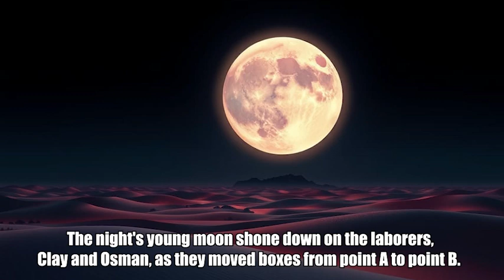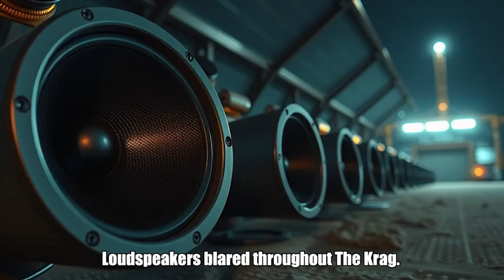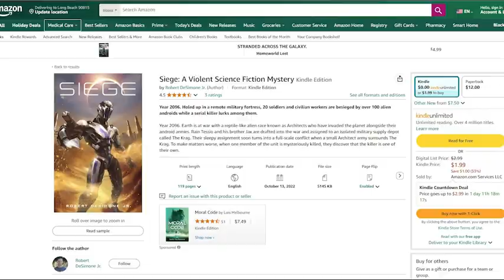20 Humans vs. 100 Androids | Siege - Part 1: The Krag | SciFi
SIEGE: A VIOLENT SCIENCE FICTION MYSTERY - Year 2096. Holed up in a remote military fortress, 20 soldiers and civilian workers are besieged by over 100 alien androids while a serial killer lurks among them.

Written by Robert DeSimone Jr.
Music By FILM CRUX - SINGULARITY | Cinematic Sound Effects
                                       - SINGULARITY 2 | Cinematic Sound Effects